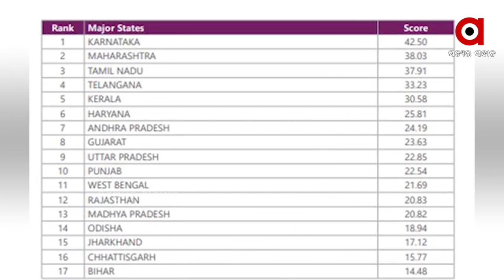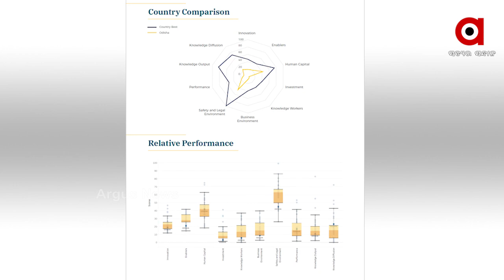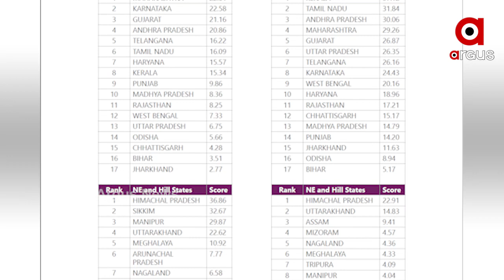Odisha's position disappointing at India Innovation Index 2020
Odisha's position not good at India Innovation Index 2020. Whether it’s in investment or industry or business, the state’s performance in everything is disappointing.
ଜାତୀୟ ସ୍ତରରେ ଓଡ଼ିଶାର ସ୍ଥିତି ଭଲ ନାହିଁ ।  ମାନେ ନୀତି ଆୟୋଗର ଇଣ୍ଡିଆ ଇନୋଭେସନ ଇଣ୍ଡେକ୍ସରେ ଓଡ଼ିଶାର ସ୍ଥିତି ସଙ୍ଗୀନ । ସେ ପୁଞ୍ଜି ନିବେଶ ହେଉ ଅବା ଶିଳ୍ପ କିମ୍ବା ବ୍ୟବସାୟ ସବୁଥିରେ ରାଜ୍ୟର ପ୍ରଦର୍ଶନ ନୈରାଶ୍ୟଜନକ ...
ଅଧିକ ଖବର ପାଇଁ ଡ଼ାଉନଲୋଡ କରନ୍ତୁ “Argus News” ଆପ୍